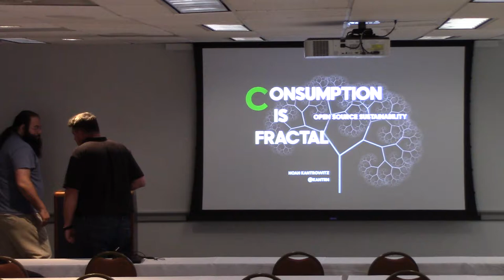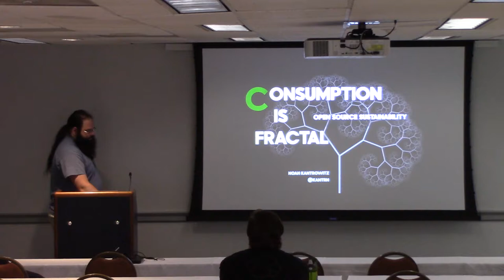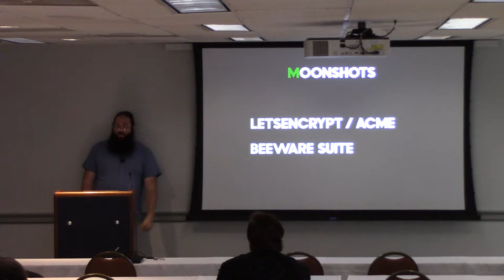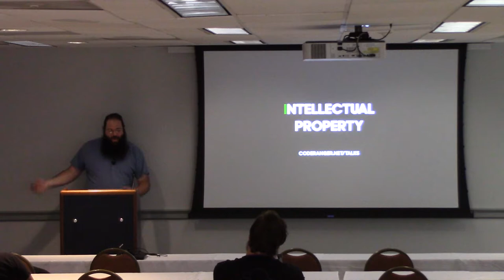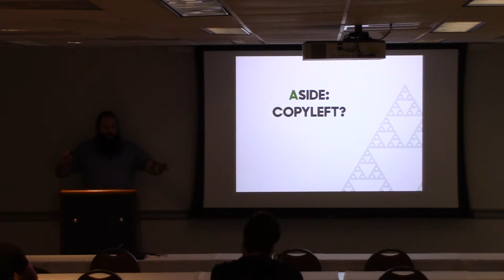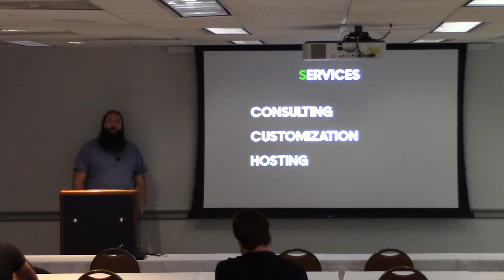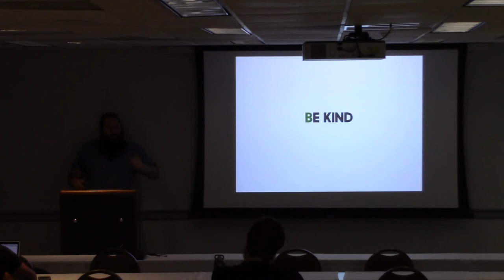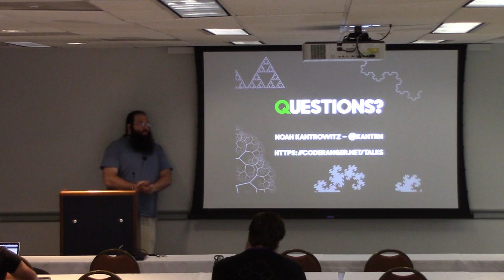Consumption is Fractal: Open Source Sustainability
While open-source sustainability has been a common topic in the hallways tracks and dev channels of major projects for years, the Heartbleed vulnerability in 2014 catapulted the topic into the spotlight. Since then we've seen many discussions about how open-source should be supported for the long term, but rarely much action beyond a few token donations and some long Twitter threads. In this talk we'll look at an overview of what kinds of projects are out there, how sustainability works in real terms, and what techniques have worked or not worked over the years.